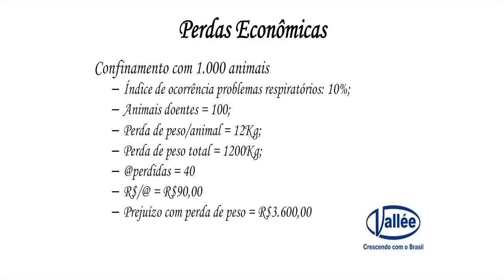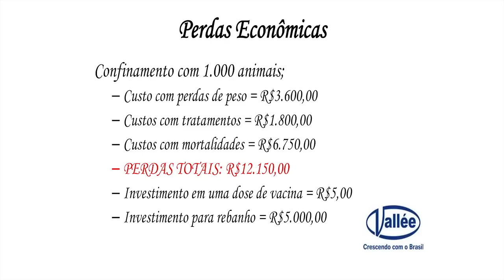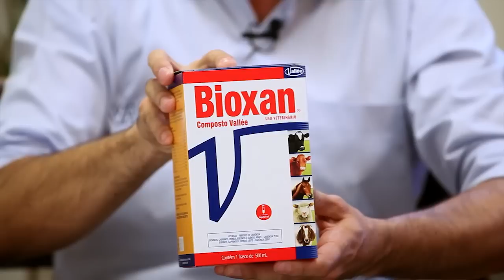Problemas Respiratórios no Rebanho Confinado - Programa Valeu Vallée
Fique por dentro de como ocorre a maior enfermidade de um rebanho confinado!